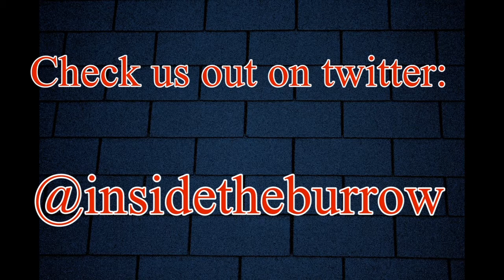Inside The Burrow 2017 Episode One - Spring Ball!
Welcome to the Spring 2017 edition of Inside the Burrow! This week the guys go over the big changes that happened this Fall and Spring.